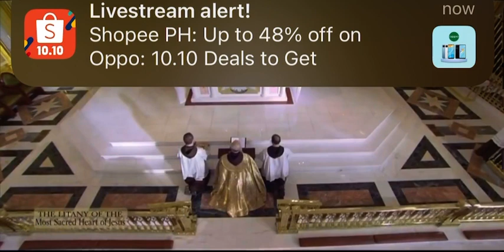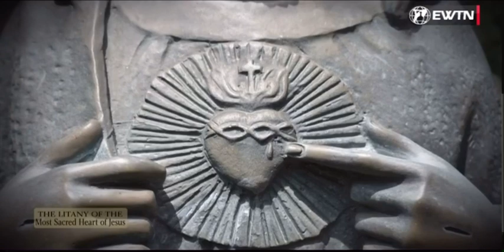Litany of the Sacred Heart of Jesus (2019) Version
This is the 2019 version of the Litany of the Most Sacred Heart of Jesus as seen on EWTN since 2019

This is a pre recorded video from the Shrine of the Most Blessed Sacrament from Hanceville, Alabama